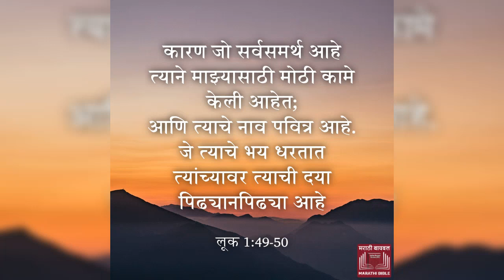prayer @for helth and others